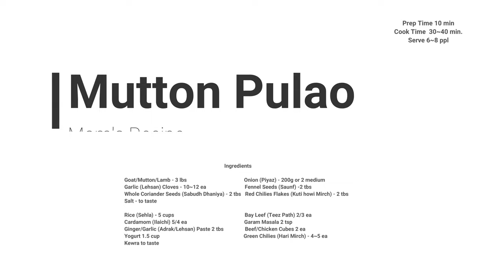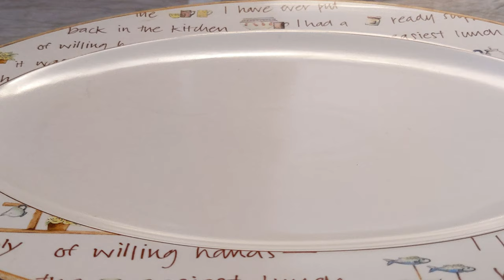Mutton Pulao / Yakhni Pulao / Instant Pot Recipe / Chef by Chance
How to make White Yakhni Mutton Pulao Recipe at Home. A Step by Step Restaurant Style Recipe. Guarantee to make an amazing Pulao every time you make it by following this recipe.

Serve 6~8 ppl

Ingredients for Mutton Yakhni:

- Goat/Mutton/Lamb - 3 lbs
- Onion (Piyaz) - 200g or 2 medium
- Garlic (Lehsan) Cloves - 10~12 ea
- Whole Red Chillies (Sabudh Mirch) -7~8 ea
- Fennel Seeds (Saunf) -2 tbs
- Whole Coriander Seeds (Sabudh Dhaniya) - 2 tbs
- Red Chilies Flakes (Kuti howi Mirch) - 2 tbs

Ingredients for Pulao:

- Rice (Sehla) - 5 cups
- Bay Leef (Teez Path) 2/3 ea
- Cardamom (Ilaichi) 5/4 ea
- Garam Masala 2 tsp
- Ginger/Garlic (Adrak/Lehsan) Paste 2 tbs
- Beef/Chicken Cubes 2 ea
- Yogurt 1.5 cup
- Green Chilies (Hari Mirch) - 4~5 ea
- Kewra to taste

Step 1 Preparation of Yakhni (Stock)
- Add all the ingredients (Beef, Onions, Red Chilies Flakes, Garlic Cloves, Fennel Seeds, Whole Coriander Seeds, and water) in a pan.
- Put in a pressure cooker or in Instant pot for 12 min. You can make it without Instant pot/Pressure Cooker, just make sure meat is tender once the process is over.
- Drain the stock and separate the meat.

Step 2 Preparation of Rice
- Add 1 cup of oil in a pan on medium heat.
- Fry onions until light brown and take some out for garnishments and leave the rest.
- Add Cardamom, Bay Leef, Garam Masala and Ginger Garlic Paste, Beef/Chicken Cube, and Salt and stir until everything is mixed well.
-  Add Yogurt and mix well
- Add meat and mix well, at this point your meat should be tender.

Step 3 Add meat stock. It is a very important step. Your stock should be equal to your rice. We are taking 5 cups of rice, so beef stock should be 5 cups.

Step 4 Once the water is boiled and you see bubbles, add rice. Important, don’t stir too much.

Step 5 Make sure you leave 1/3 of water (measure with a spoon) before putting the rice in the oven.

Step 6 Once water is drying out (not completely), add fried onions, and kewra. Don’t use a spoon for mixing.

Step 7 Cover the pan with Aluminum Foil completely and put in the oven for 12 min. at 350 F.

Step 8 Enjoy with Raita, red sauce, and some salad!